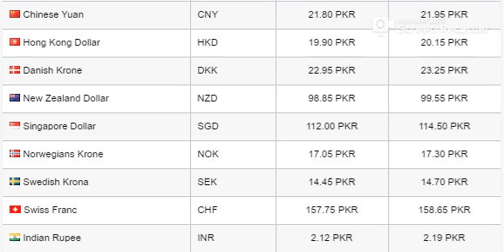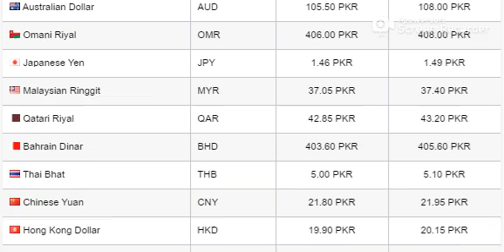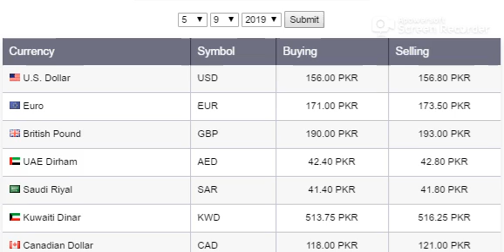Dollar Exchange Rate in Pakistan 05 September 2019 Currency Rate in Pakistan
Saudi Riyal Transfer Rate in Pakistan September 2019
Gold Rate In Saudi Arabia Today